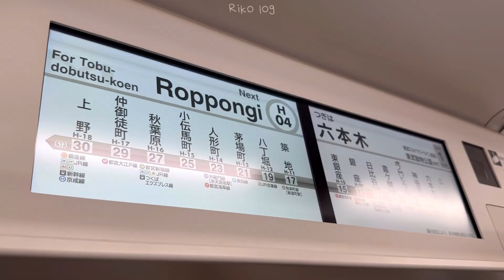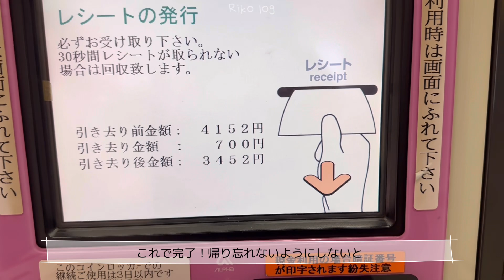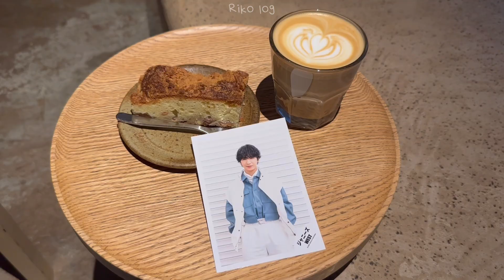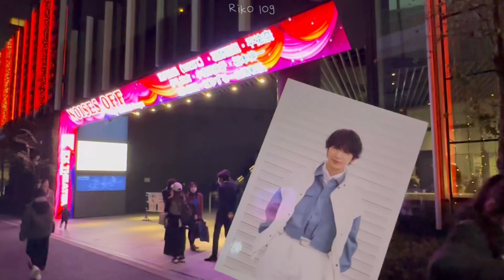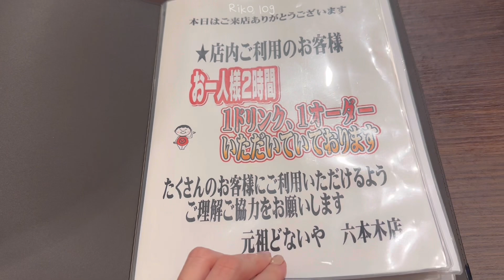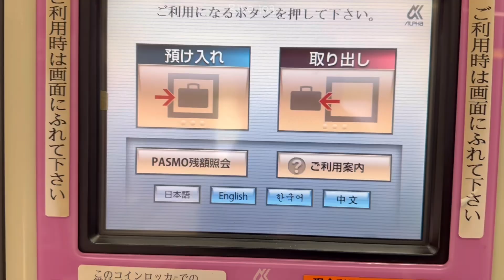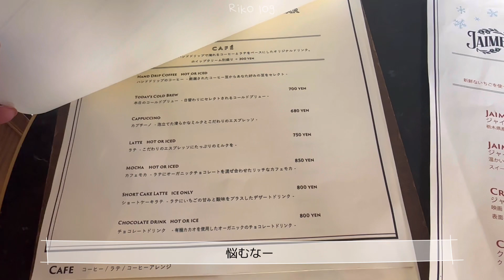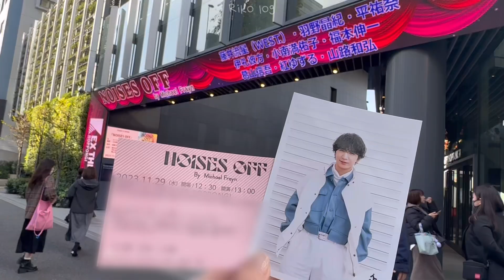【WEST. Vlog】NOISES OFF 東京公演⌇藤井流星⌇ WEST.⌇ジャニーズWEST⌇EX THEATER ROPPONGI⌇ジャニオタvlog⌇東京カフェ⌇六本木カフェ